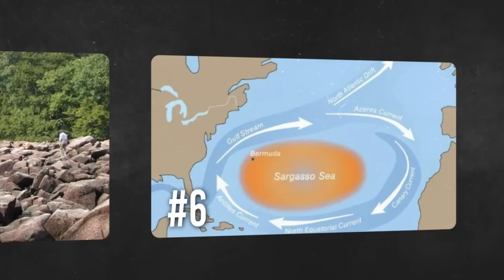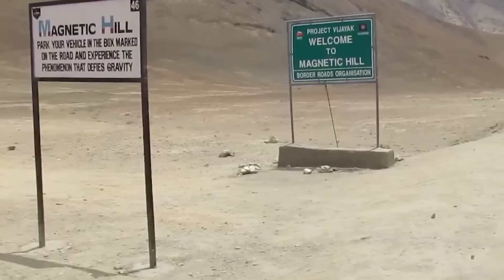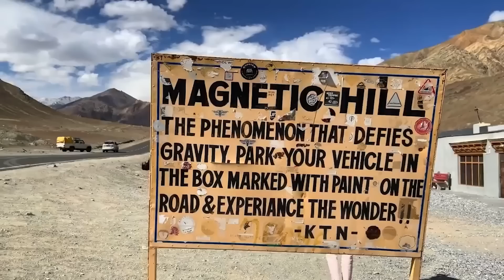10 Scientifically Impossible Places That Actually Exist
Let's embark on a journey to the most mind-boggling corners of our planet, where reality takes a detour into the realm of the scientifically implausible. Yes, you heard that right. In this realm, one plus one isn't two! Picture yourself in the Waitomo Caves of New Zealand, where the underground world is set ablaze with the enchanting light of bioluminescent creatures. Or stand in awe at the Magnetic Hill in Ladakh, India, where vehicles appear to defy gravity's rules. Fascinating right? Join us as we unravel the mysteries of 10 scientifically impossible places that actually exist!